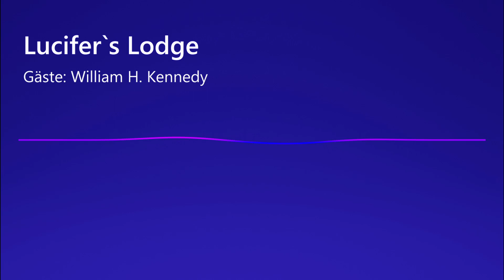Lucifer`s Lodge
Gäste: William H. Kennedy
Man möchte es nicht glauben, aber wir leben in einer Zeit die sehr stark von Religion beeinflusst wird. Fundamentalistische Strömungen liefern sich im nahen Osten und weltweit blutige Schlachten, die sehr leicht außer Kontrolle geraten könnten. Der War on Terror ist laut George W. Bush ein Kampf zwischen den Mächten des Lichts und der Finsternis. William Kennedy beschreibt in seinem Buch "Lucifer's Lodge", das 2004 erschienen ist, daß auch innerhalb der katholischen Kirche ein Machtkampf tobt. Kennedy glaubt, daß luziferische Strömungen versuchen die Kontrolle im Vatikan an sich zu reißen. Fälle von "Satanic Ritual Abuse" (SRA), die in den vergangenen Jahren immer häufiger ans Licht kommen, seien nur die Spitze des Eisberges. Der 1999 verstorbene Malachi Martin ermutigte William Kennedy das vorliegende Buch zu verfassen - dessen Inhalt sowie Kennedys Gedanken zu Themen wie "New World Order" und den Einflüssen dieser Strömungen auf Politik und Kultur werden Thema der nächsten Sendung sein.

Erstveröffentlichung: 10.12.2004